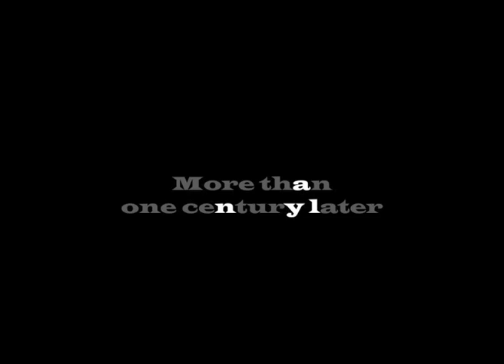KINO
A short history of cinema